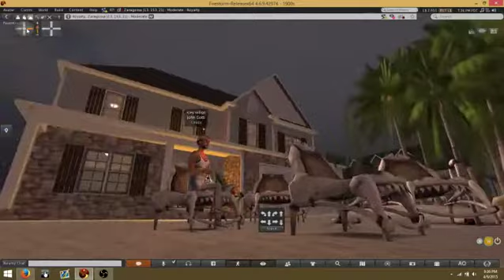Toro Y 1900s :p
Second Life Running on nearly full graphics pushing my PC listening to Toro Y Moi